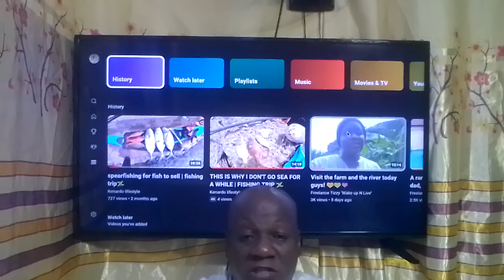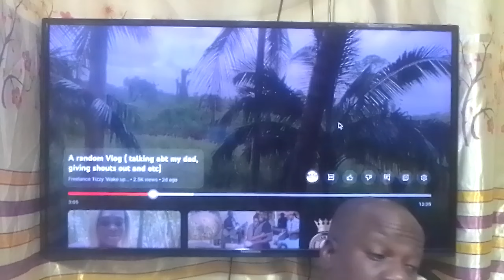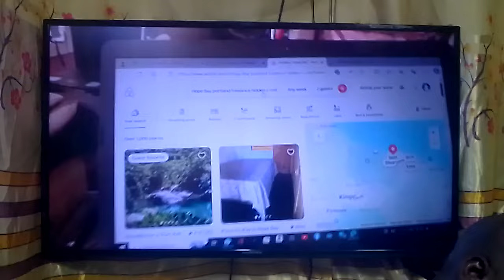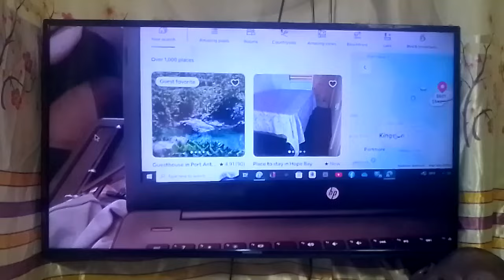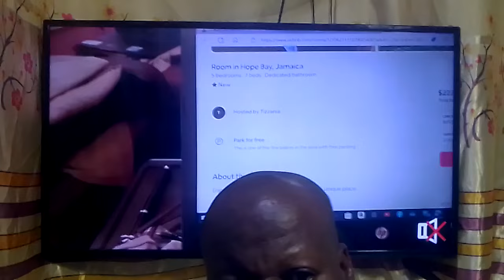THE ONE CALL REALITY PUNCH UP TIZZY MEK SHE CRY | SPIRIT STILL INNA THE HOUSE🏠 CHUCK STILL NUH GONE